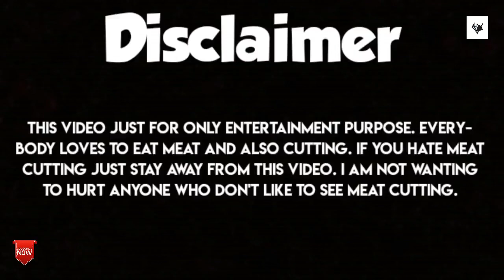A TALENTED BUTCHER SLICING GOAT MEAT SMARTLY.MUTTON CUTTING SKILLS.